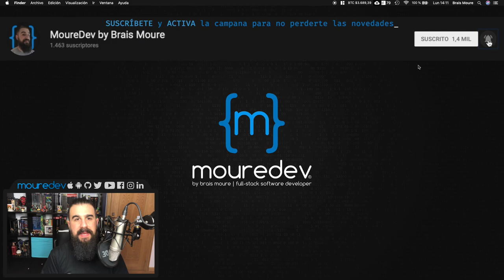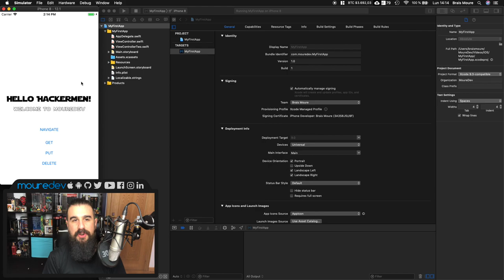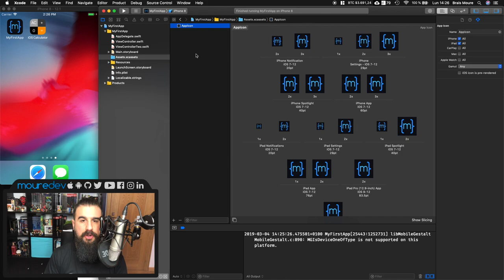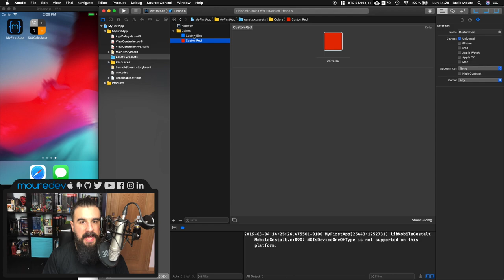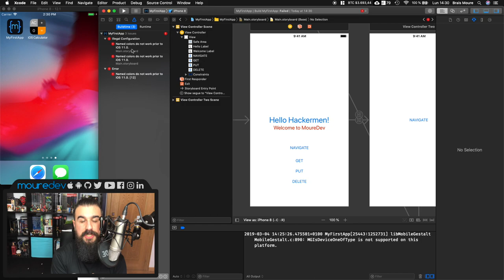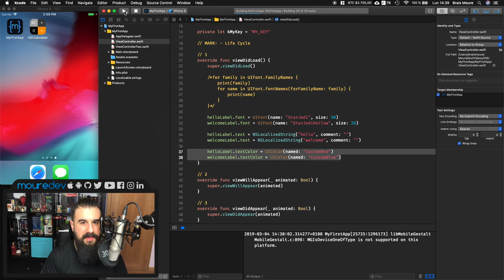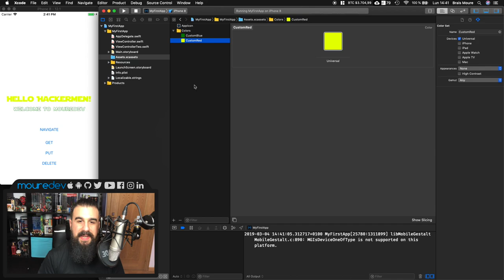TUTORIAL Xcode 10: PALETA de COLORES para tu APP (Named Colors) | Español | MoureDev by Brais Moure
En este tutorial de programación aprenderemos a usar los "Named Color" o "Color Set" introducidos en iOS 11 y Xcode 9. De esta manera, creando un color en nuestros Asset, podremos utilizarlo tanto en el editor gráfico (storyboard, xib) como desde nuestro código Swift. Todo centralizado en un único lugar de nuestro proyecto.

¡HOLA HACKERMEN! 👋🏼

¡Gracias!